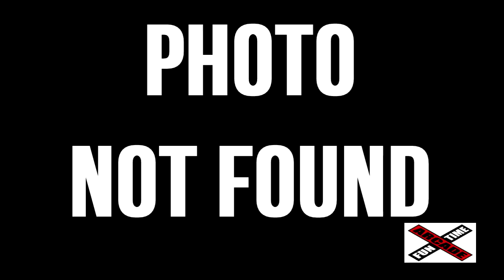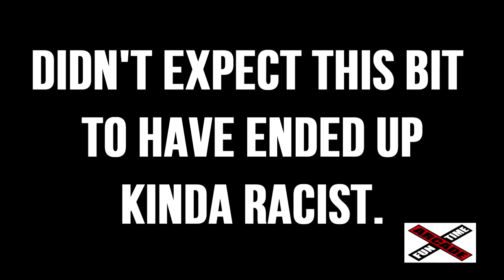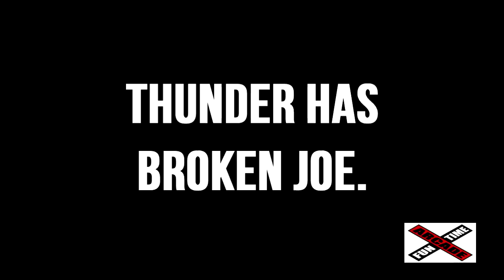Joe Gagne's Funtime Pro Wrestling Arcade #43: WCW Thunder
Joe can't stall any longer - this time on the Funtime Arcade, he finally climbs the crap mountain that is WCW Thunder, released by THQ for the Playstation in 1999. Sure, they added cage matches and let you put Mike Enos in the Four Horsemen, but did they really change anything else from Nitro? Plus, an in-depth investigative look at just who was Rick Fuller, why you shouldn't pick Kevin Nash, the correlation between Hulk Hogan and Eddie Guerrero, and more!